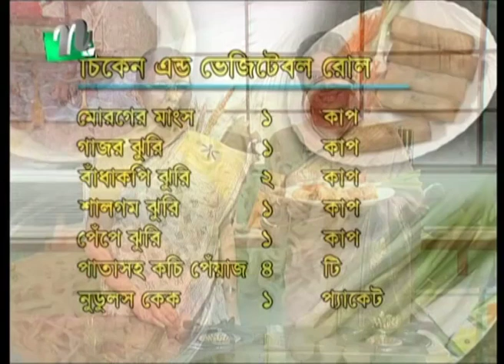চিকেন এন্ড ভেজিটেবল রোল | Siddika Kabir's Recipe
সিদ্দিকা কবীর'স রেসিপি   পর্ব 140